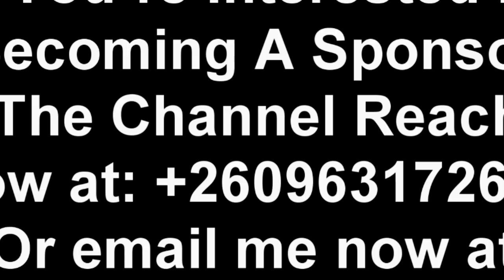Yo Maps is Back in Town. Singer Yo Maps Gets Thunderous Welcome (Watch This)